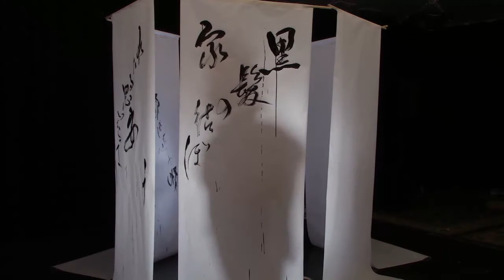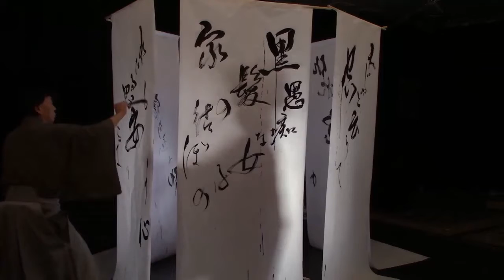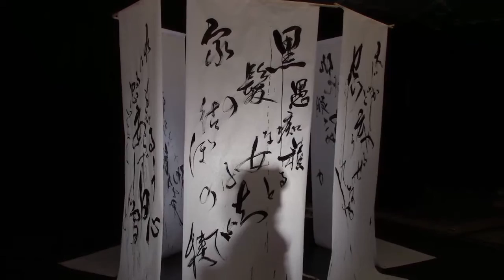2020 CAAJF - SET 2: KUROKAMI E{M}URGE Ft. YOSHINOJO FUJIMA, HEKIUN ODA, TATSU AOKI, AND DAWEI WANG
2020 CAAJF -  SET 2: KUROKAMI E{M}URGE Ft. YOSHINOJO FUJIMA, HEKIUN ODA, TATSU AOKI, AND DAWEI WANG